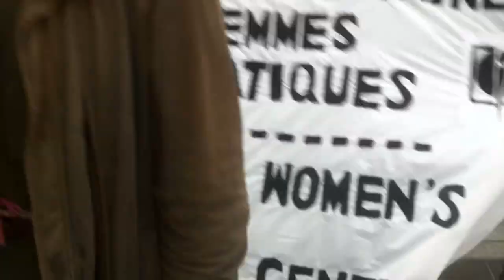manifencours IdleNoMore Montréal 13h34 [Montréal 21 décembre 2012]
Montréal 21 décembre 2012 - manifencours IdleNoMore Montréal 13h34
MANIFESTATION "IDLE NO MORE" PROTEST - MONTREAL
Pour plus d'informations sur le mouvement Idle No More:
IdleNoMore Montreal
    Mouvement historique -- Les autochtones se réunissent sous la bannière Idle No More pour dénoncer les politiques du gouvernement Harper.